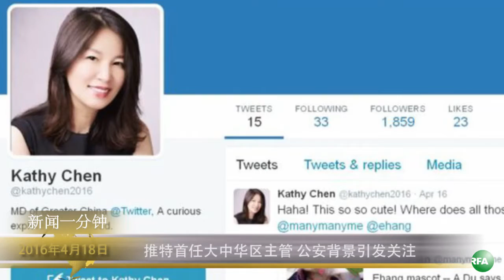新闻一分钟（2016-04-18）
1. 河南新蔡一教徒守护教堂被活埋
河南省驻马店市新蔡县北头基督教堂负责人李建功和妻子丁翠梅，4月14号阻止教堂被强拆时，惨遭施工人员活埋，导致丁翠梅死亡。

2. 推特首任大中华区主管 公安背景引发关注
被中国封锁的美国社交网站推特，近日任命陈葵为首位大中华地区主管。有媒体日前曝光，陈葵曾就职于有中国公安背景的公司，引发中国网民的关注和热议。

3. 国际妇女勇气奖得主倪玉兰仍被非法软禁
据维权网18号报道，北京维权人士倪玉兰获得美国务院颁发的国际妇女勇气奖后，自13号开始，即遭北京警方非法软禁至今。倪玉兰的女儿16号前往倪玉兰的出租屋给父母做饭，也被强制阻拦。

4. 广西数百村民抗议政府不公  千警开枪镇压
广西著名旅游地桂林阳朔县白沙镇15号发生警民冲突。因不满政府分红不公，数百村民连日堵路抗议，遭到上千警力开枪及发射催泪弹镇压。多名村民被打伤，共有超过300人被抓。

5. 最高法：贪腐300万以上即可判死刑
中国最高人民法院和最高人民检察院4月18日公布《关于办理贪污贿赂刑事案件适用法律若干问题的解释》。其中贪污、受贿“数额特别巨大”的定义，为300万元人民币以上；涉案者可面临死刑处罚，但如果具有法定从宽等处罚情节，被告仍可获得缓刑两年、直至改为无期徒刑的调整。

听众谈话